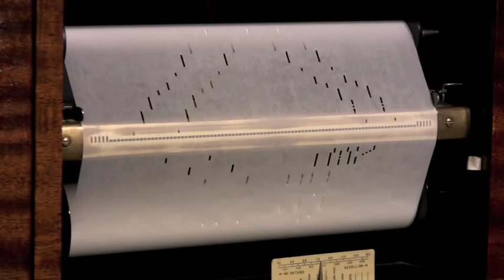Piano roll - Scott Joplin Medley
QRS roll #9497 Played by J. Lawrence Cook. "The Fig Leaf Rag"  written by Scott Joplin {1908}  and "The Sensation Rag", written by Joseph Lamb, Arr. by Scott Joplin